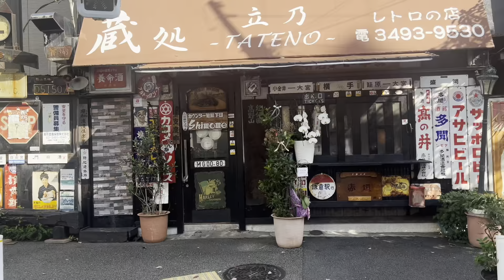Japan Gluten Free Fast Food #1: MosBurger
Mos Burger is a nationwide hamburger chain in Japan. All locations offer 2 gluten-free options: pork sandwhich & pork roll. You find them on the allergen menu. These come sealed in plastic bag so they are safe from cross-contamination are celiac safe.

For more gluten-free travel tips in Japan consider following my Instagram account